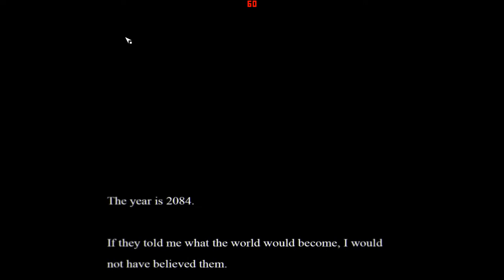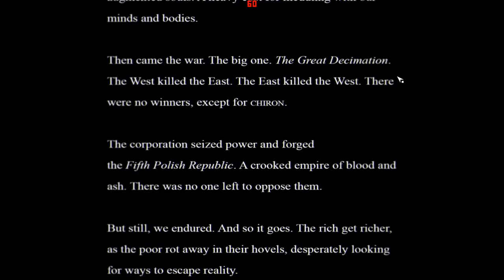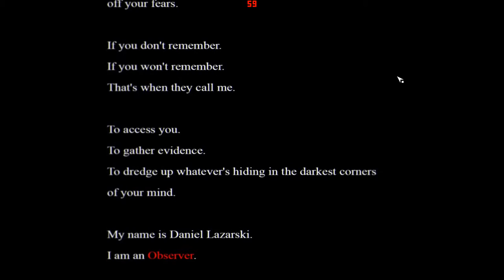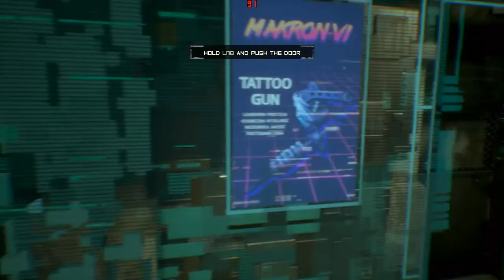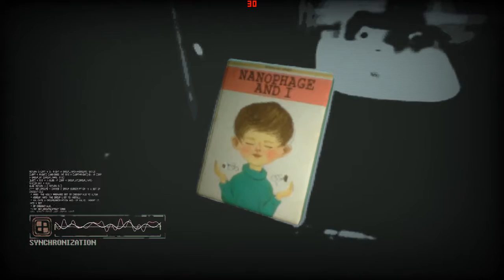The Observer สืบหลอนประสาท EP.ฉากเปิดตัว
คุณจะได้รับบทเป็น Dan Lazarski นักสืบด้านประสาทวิทยาระดับหัวกะทิที่รู้จักกันในนาม Observer หนึ่งในหน่วยตำรวจที่ได้รับการสนับสนุนจากองค์กร โดยมีจุดประสงค์เพื่อเข้าแฮกจิตใจของผู้ต้องสงสัย ในโลกอนาคต ทุกสิ่งที่คุณคิด รู้สึก หรือจดจำจะถูกนําไปใช้ในชั้นศาลได้
เรื่องราวในเกมจะอยู่ในปี 2084 หากคุณรอดชีวิตจาก Nanophage มาได้ คุณก็จะถูกฆ่าในสงครามอยู่ดี ผู้ที่มีชีวิตรอดต่างหันเข้าหายาเสพติด, VR หรือการเชื่อมต่อเข้ากับระบบประสาท อะไรก็ได้ที่จะทำให้พวกเขาไม่ต้องรับรู้กับความเป็นจริง แต่พวกเขาไม่มีทางปกปิดคุณได้